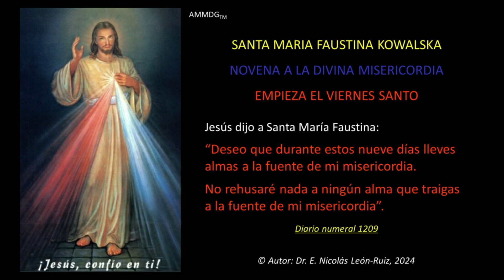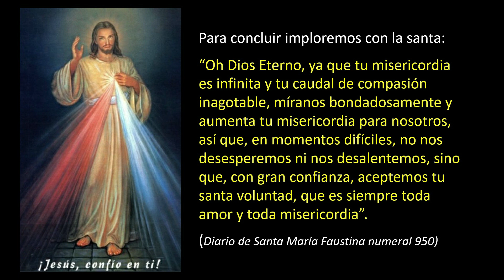Novena Divina Misericordia V Dia sin Locutor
Quinto Día de la Novena a la Divina Misericordia pedida a santa María Faustina por Jesús, quien le ofreció que Él no negaría nada a las almas que la rezaran.  Comenzó el Viernes Santo. Aquí la ofrezco sin locución.